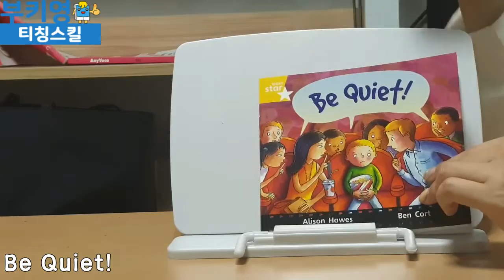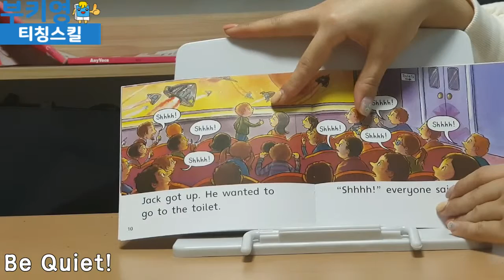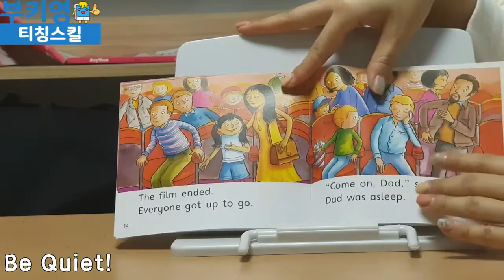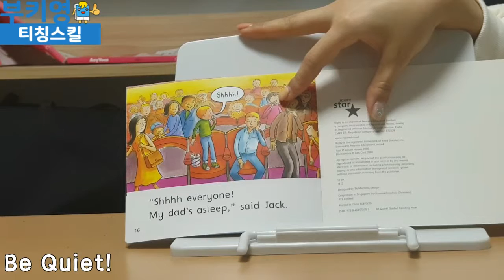릭비스타 Yellow Level Be Quiet티칭스킬